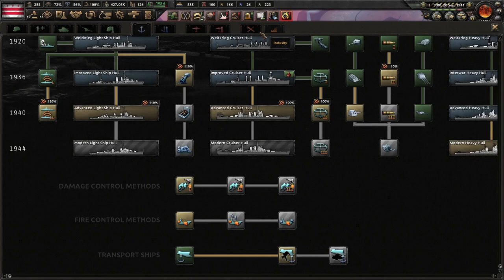Down With Republicanism! Hearts of Iron 4 - Kaiserredux: New England, Washington Monarchy #2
New England must return to its roots. While Washington was not our king, it only makes sense to return to a monarchy for stability. We shall go through history and put one of his descendants on the throne to lead us to prosperity!